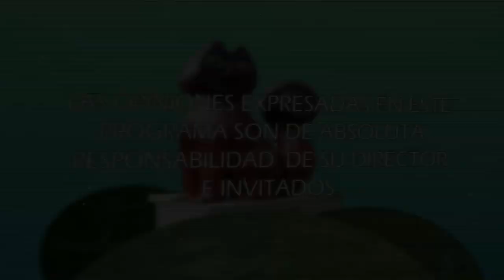Conversando con Luis Hermes. Armando Aristizábal Ramírez 11 marzo 2023 07 11 29 p